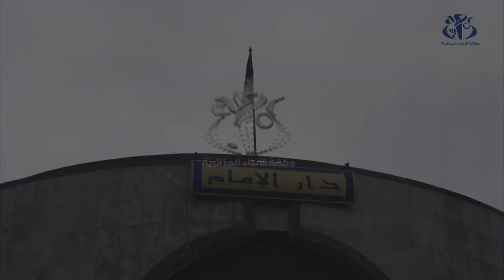بلمهدي : قرار وزاري مشترك لتعيين منصب إمام مفتي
الجزائر (وأج)-   كشف وزير الشؤون الدينية والأوقاف, يوسف بلمهدي,  أنه سيتم قريبا الامضاء على قرار وزاري مشترك لتحديد و تعيين المناصب العليا لمنتسبي القطاع من خلال منصب "إمام مفتي".